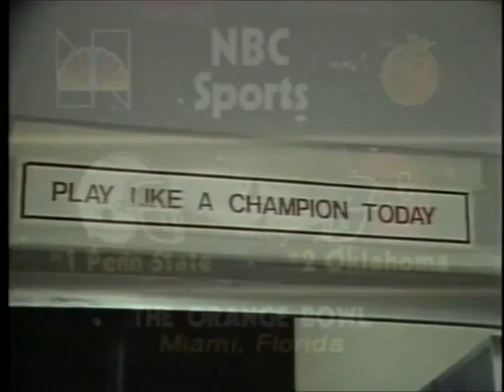1986 Orange Bowl #1 Penn State vs #3 Oklahoma No Huddle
Requested

1986 Orange Bowl Penn State Nittany Lions vs Oklahoma Sooners